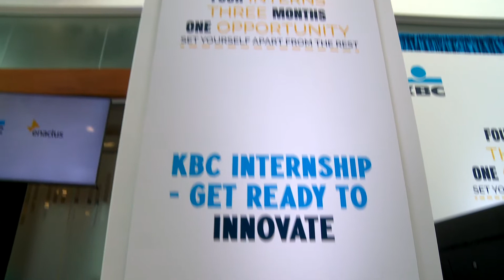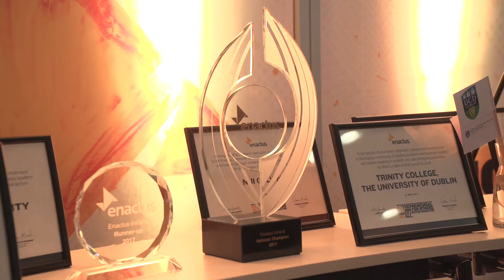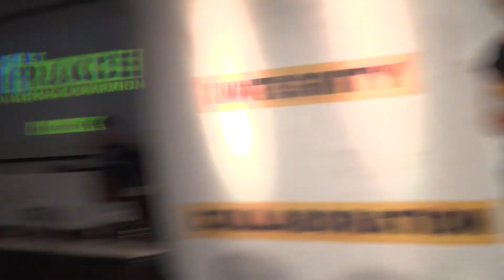Benefits Of Joining Enactus!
Want to join Enactus but unsure of the benefits? Lets hear from some of our students, alumni, faculty and business leaders about what they get out of our programme!